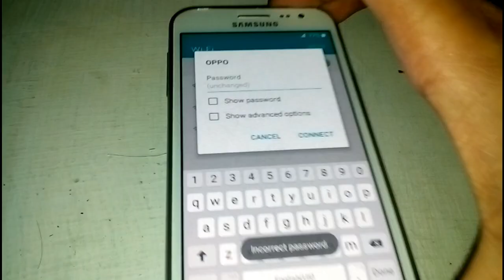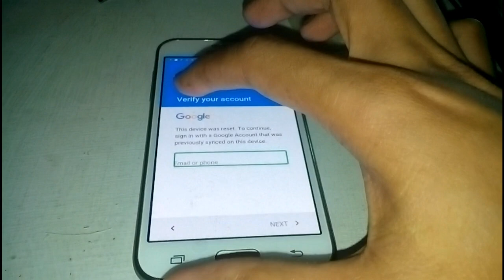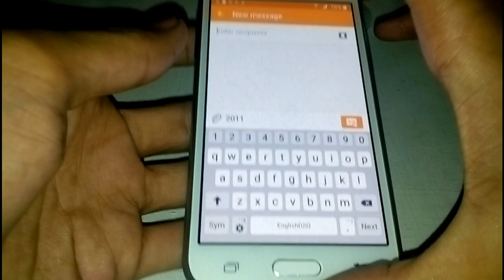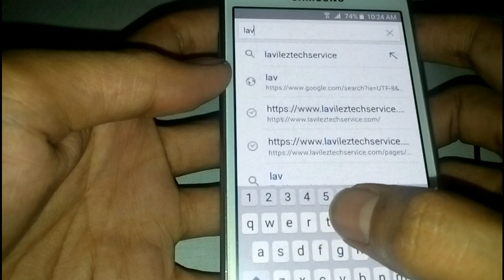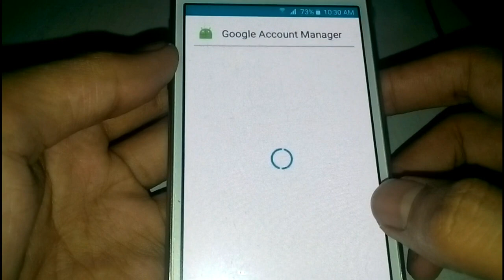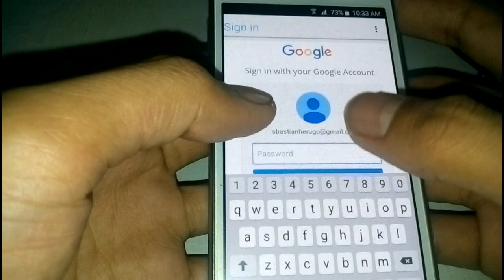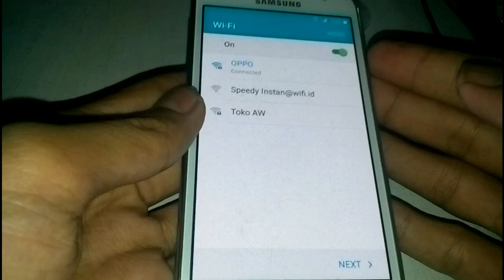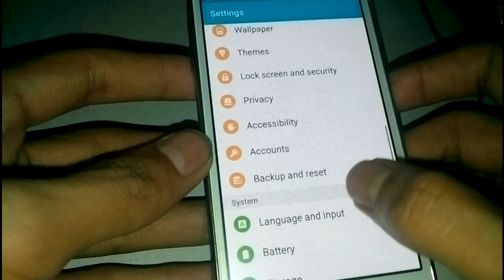SAMSUNG J1,J2,j3, SM-J200G,BYPASS GOOGLE ACCOUNT ,WITHOUT PC/LAPTOP,OTG,,1000%WORK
Syarat :
1. Hard reset terlebih dahulu samsung J2 tersebut
2. Harus connect Wi-Fi